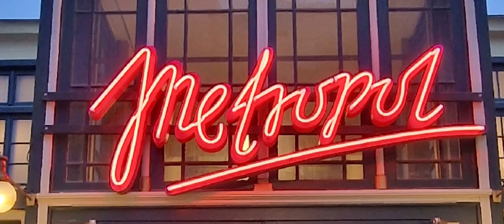VINCENT BUENO COMEDY SHOW -SCHNITZEL & SOYA-SAUCE -24k magic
24K magic -Vincent Bueno comedy show